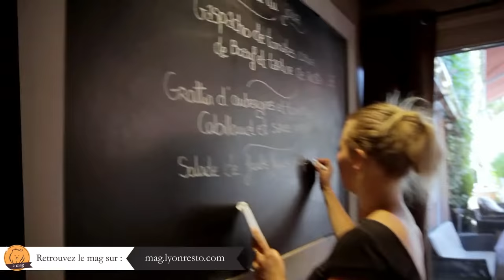Visite Resto - Le Comptoir de Saint Cyr